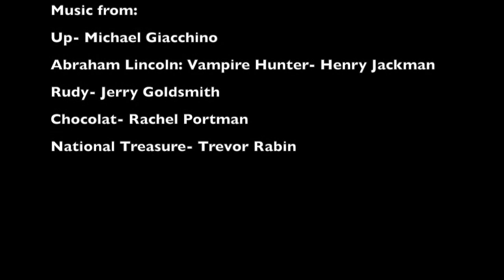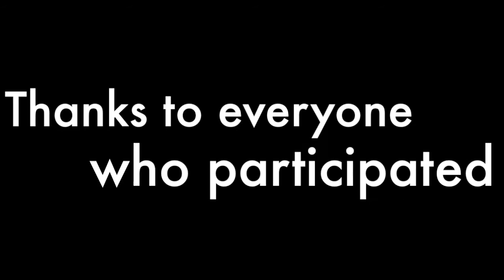A Tale of Two Sisters